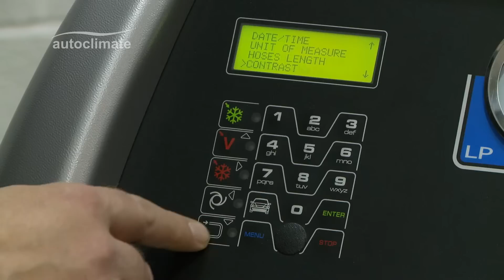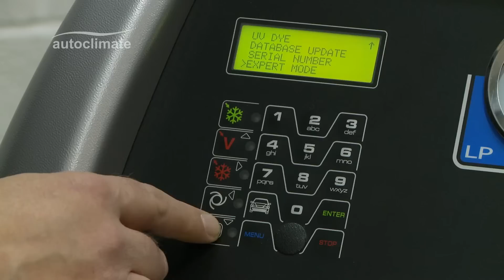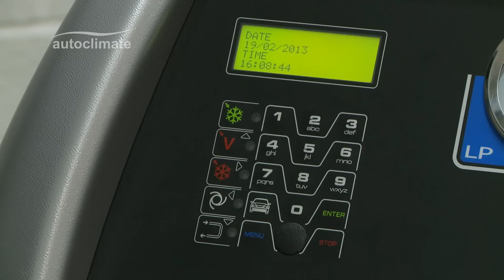Robinair AC690 Pro - Activating Expert Mode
Demonstrates how to activate expert mode for experienced operators on a Robinair AC690 Pro RMS